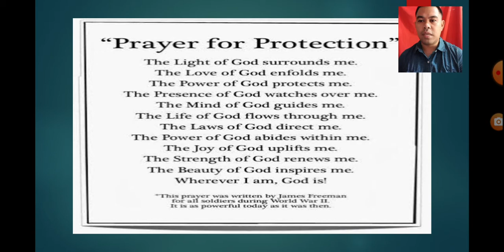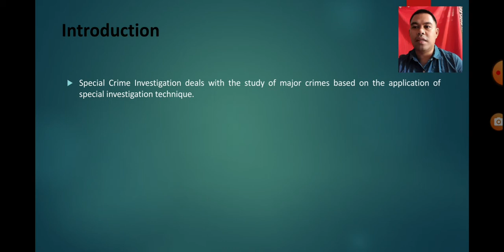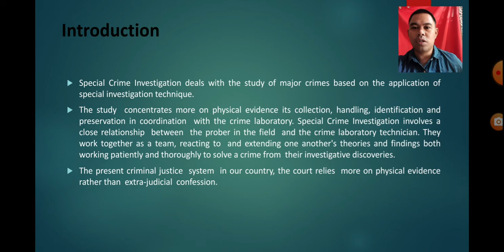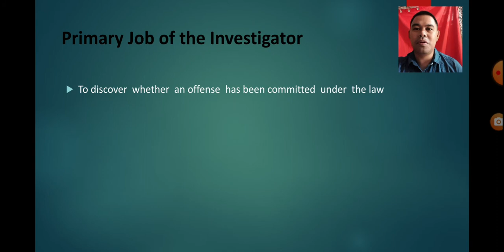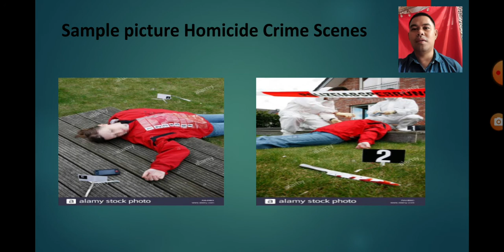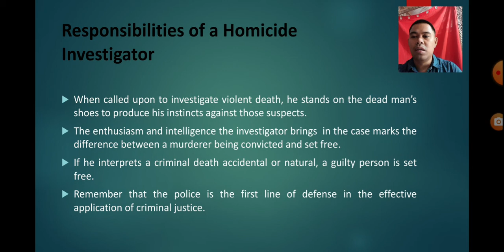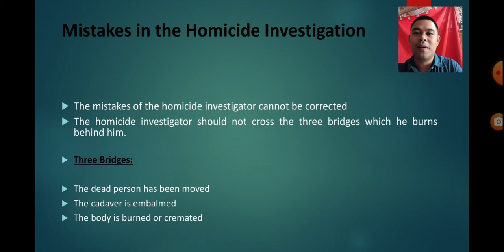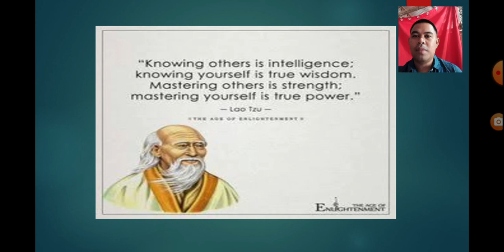Special Crime Investigation part 1 lecture